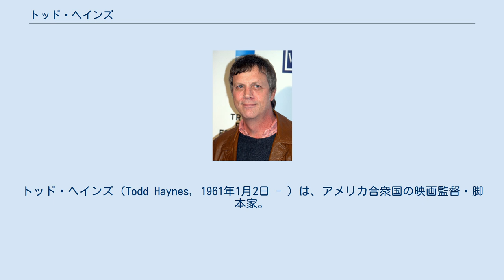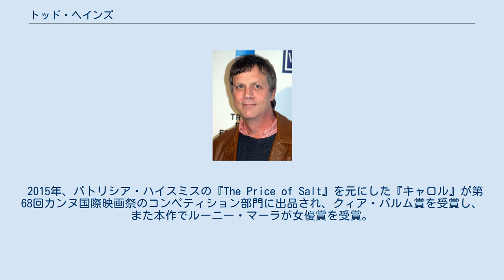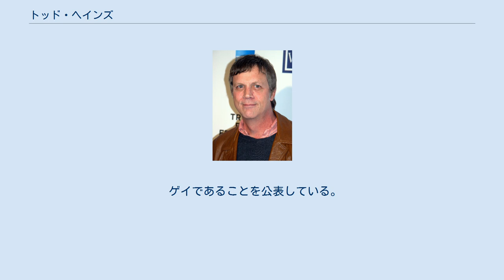トッド・ヘインズ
トッド・ヘインズ（Todd Haynes, 1961年1月2日 - ）は、アメリカ合衆国の映画監督・脚本家。
 ロサンゼルス出身。
母方がユダヤ系。
 10代で映画に関心を持ち、高校在学中の1978年に最初の短編『The Suicide』を製作。
その後、ブラウン大学で記号学を専攻し、在学中の1985年にアルチュール・ランボーから着想を得た中編『Assassins: A Film Concerning Rimbaud』を製作。
記号学と文学の学士を取得してブラウン大学を卒業後、ニューヨークに移住し、バード大学に入学。
この頃からインディペンデント映画界に関わるようになり、1988年、役者の代わりにバービー人形を使ってカレン・カーペンターの最期の日々を描いた中編『Superstar: The Karen Carpenter Story』を発表。
 1991年、ジャン・ジュネの『薔薇の奇跡』を基にした長編デビュー作『ポイズン』を発表。
ポルノとの批判もされたが、サンダンス映画祭グランプリ、ベルリン国際映画祭テディ賞などを受賞。
 1998年、1970年代のロンドンを舞台に当時のグラム・ロック界を描いた『ベルベット・ゴールドマイン』を発表。
第51回カンヌ国際映画祭のコンペティション部門に出品され、芸術貢献賞を受賞。
 2002年、ダグラス・サークの『天はすべて許し給う』にオマージュを捧げた『エデンより彼方に』を発表。
1950年代のアメリカを忠実に再現した映像が高く評価され、インディペンデント・スピリット賞作品賞・監督賞など多数の賞を受賞。
また、主演のジュリアン・ムーアが第59回ヴェネツィア国際映画祭で女優賞を受賞。
 2007年、ボブ・ディランの半生を描いた『アイム・ノット・ゼア』を発表。
クリスチャン・ベール、ヒース・レジャー、リチャード・ギアなど6人の俳優にディランを演じさせて話題となり、第64回ヴェネツィア国際映画祭では審査員特別賞とケイト・ブランシェットが女優賞を受賞した。
 2011年からはテレビドラマの演出にも携わり、『ミルドレッド・ピアース 幸せの代償』（2011年）などを手がけている。
 2015年、パトリシア・ハイスミスの『The Price of Salt』を元にした『キャロル』が第68回カンヌ国際映画祭のコンペティション部門に出品され、クィア・パルム賞を受賞し、また本作でルーニー・マーラが女優賞を受賞。
 ゲイであることを公表している。
現在はオレゴン州ポートランドで暮らしている。
 製作総指揮 その他